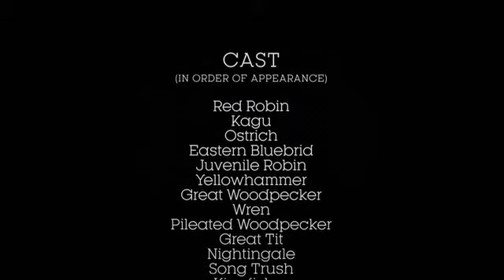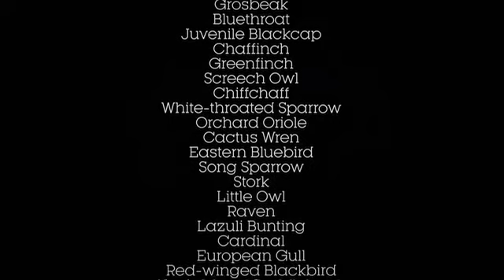Il Canto della Natura!!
un video speciale che ci dimostra uno dei tantissimii pregi della Natura e le sue Fantastiche Creature!!